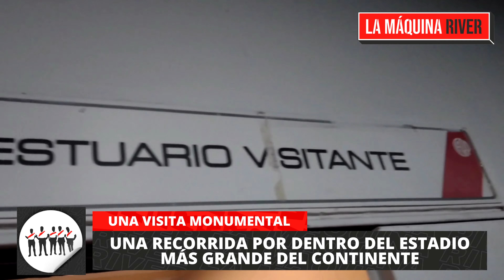VISITA MONUMENTAL: UNA RECORRIDA POR TODOS LOS RINCONES DEL ESTADIO MÁS GRANDE DEL CONTINENTE